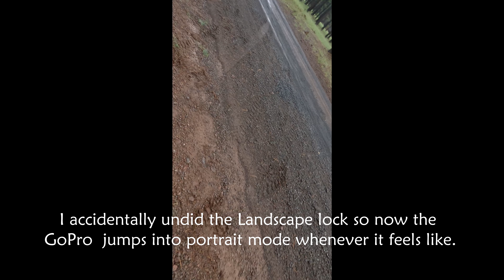Lone Pine, CA to Flagstaff, AZ through Death Valley Boondocking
Chased out of the Eastern Sierra by smoke from the Dixie fire.